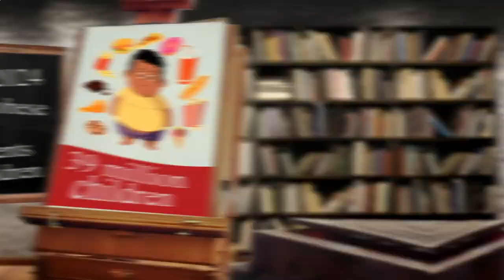Nearest Restaurant to Me - Nearest Restaurants to Me - Los Angeles 90017, Los Angeles County, CA, US